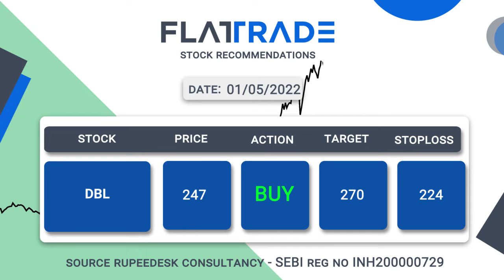Share Recommendations | Stock Recommendations | Flattrade | Stocks to watch | 1-6-2022